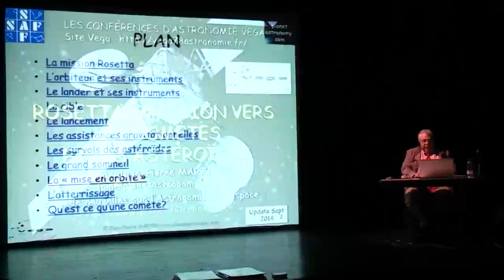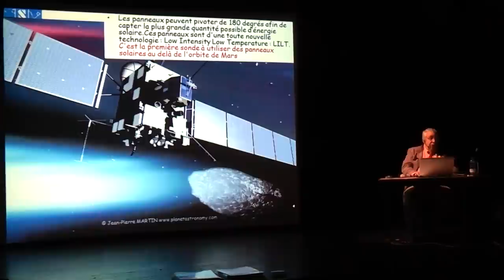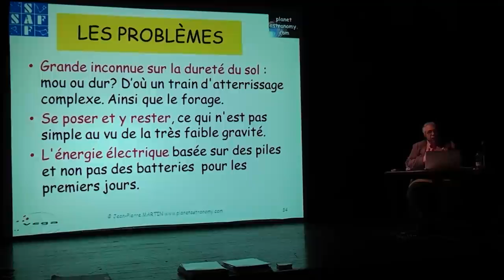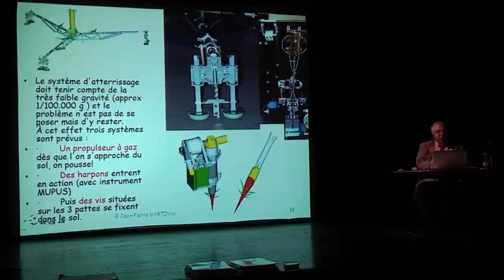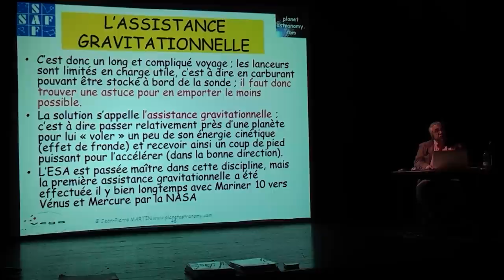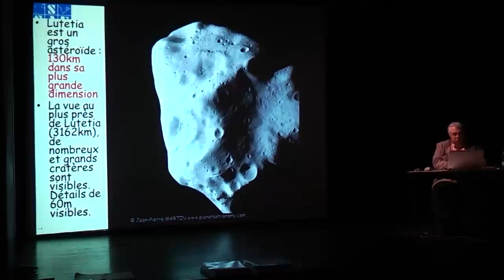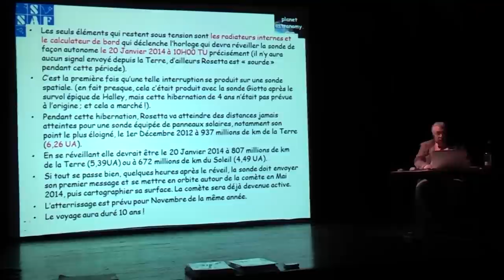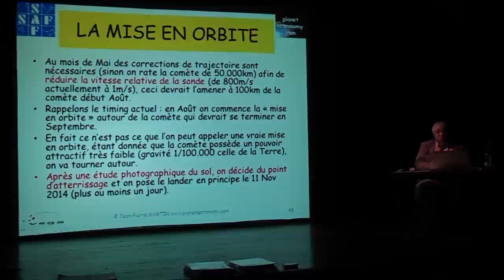1 - Rosetta : mission vers les comètes et les astéroïdes